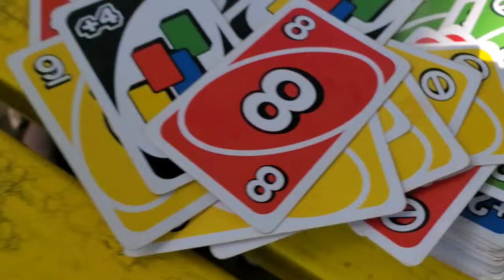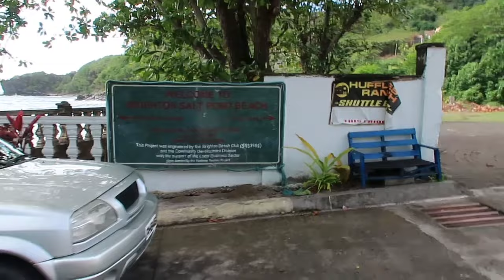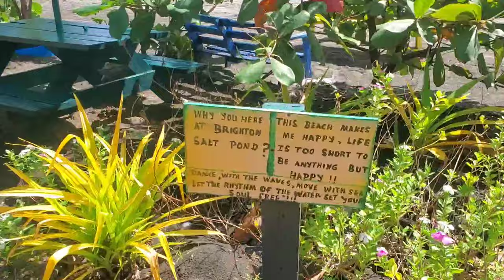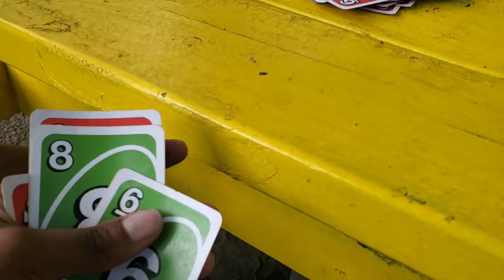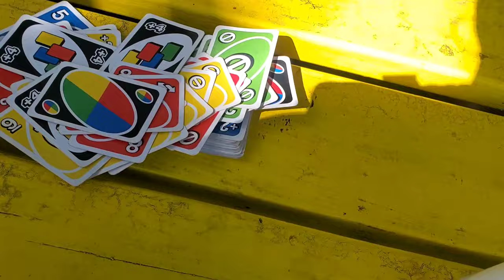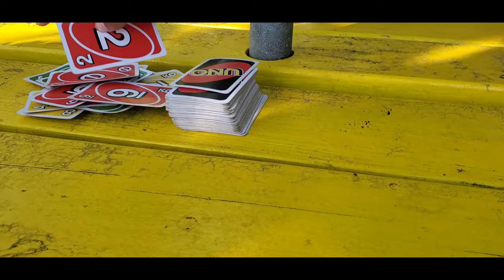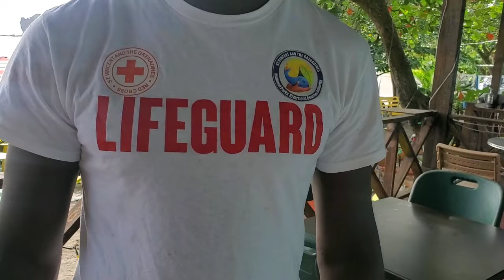Brighton Salt Pond Beach: Explore St. Vincent's Beauty 🌴|XTRA HONEYY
Brighton Salt Pond Beach ⛱️

Jornesia Fairbairn
313 Ansin Blvd
C/O M. Pope
Hallandale Beach
Florida, 33009
USA

XTRA_HONEYY_KNIXLOVE.

My camera: G7x Mark II-

My BRANDS:
Djs investments( Micromanagement)

Intro: Timberlee & Ward 21 bubble like soup